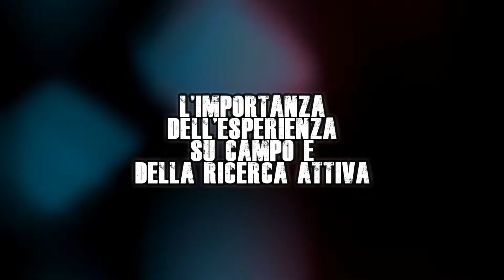INTERVISTA A HERMES CARDINALE - RICERCATORE E UFOLOGO - 4 LUGLIO 2022 - TERZA PARTE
Terza Parte

Intervista a Hermes Cardinale, ufologo, ricercatore e amico, che ci parla della sua esperienza come appassionato di ufologia e come ricercatore in tale campo. L''intervista è stata realizzata il 4 luglio 2022, presso il Parco archeologico di Monte Tuscolo.

Daniele Cataldi Channel è un canale che tratta diversi tipi di argomenti, dalla ricerca personale, alla scienza, alla cronaca, ai misteri e tutto ciò che riguarda l'inconoscibile e l'ignoto. Se ritieni che i contenuti offerti dal canale siano validi, allora puoi decidere di fare una piccola donazione per supportare il lavoro documentativo e di ricerca del canale stesso. Grazie!

L'aiuto economico è fondamentale per chi come me, si autofinanzia, per affrontare oltre che le spese di realizzazione dei contenuti multimediali, anche per proseguire la mia ricerca nell'ambito delle geoscienze:

Ecco qualche informazione su chi sono: Daniele Cataldi, è fondatore dell'LTPA Observer Project, fondatore del Radio Emissions Project, un progetto di ricerca scientifica, che si occupa dello studio e della ricerca sui fenomeni pre-sismici di origine elettromagnetica (SEPs), oltre che dello studio degli LTPA – Luminous Transient Phenomena in the Atmosphere, ovvero dei fenomeni luminosi transitori visibili nell’atmosfera terrestre. È, all’interno di tale progetto da lui fondato: responsabile del monitoraggio del sistema RDF - Radio Direction Finding, sviluppato del Radio Emissions Project, sia a livello nazionale che internazionale. È fondatore e sviluppatore della rete di monitoraggio mondiale del Radio Emissions Project (Radio Emissions Project Network). È Coordinatore e portavoce del gruppo di ricerca a livello nazionale ed internazionale.
Autore unico e coautore di opere letterarie sui temi trattati dal gruppo di ricerca. Studioso del fenomeno U.F.O. e dei fenomeni L.T.P.A. (sottoprogetti di ricerca: IR-Project e VISUAL Project), appassionato e studioso di entomologia e delle tematiche di carattere scientifico. Ricercatore - Nell’ambito del suo lavoro di ricerca scientifica è iscritto a:

1. Geophysical Research Letters - AGU Journal - registered.
2. Academia - Member.
3. S & T Organizzation STO-NATO (NATO, OTAN) - registered.
4. European Southern Observatory (ESO) - registered.
5. Society of Exploration Geophysicists (SEG) - registered.
6. AGU - American Geophysical Union - Advancing Earth And Space Science - registered.
7. Project Partner - ANR - French National Research Agency - 2019 - registered.
8. International Journal of Disaster Risk Reduction - registered.
9. Earth-Science Reviews - registered.
10. ResearchGate - Member.
11. Chaos, Solitons & Fractals - Nonlinear Science, And Nonequilibrium and Complex Phenomena - registered.
12. ORCID Member - ID: 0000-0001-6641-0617.
13. MDPI – Academic Open Access Publishing – registered.
14. European Geosciences Union (EGU) - member:

+ 2019 - General Contributions on Earthquakes, Earth Structure, Seismology SM1.1
+ 2017 - Seismology (SM1.2).
+ 2017 - Natural Hazards (NH4.7).
+ 2017 - Tectonics & Structural Geology (TS5.5).
+ 2016 - Solar-Terrestrial Sciences (ST2.6) Earth magnetosphere physics and geomagnetic storms.
+ 2015 - Natural Hazard (NH5.1) Sea & Ocean Hazard - Tsunami.
+ 2014 - Seismology (SM3.2) Earthquake precursors, bioanomalies prior to earthquakes and prediction.
+ 2013 - Natural Hazard (NH4.3) Electro-magnetic phenomena and connections with seismo-tectonic activity.

La passione e lo studio della realtà che lo circonda, lo porta sin da bambino ad interessarsi dell’astronomia, dell’entomologia e delle scienze in genere. Laureatosi Infermiere nel 2003, presso la Facoltà di Medicina e Chirurgia dell’Università di Tor Vergata - Roma, scrive il suo primo libro nel 2008, assieme a suo fratello Gabriele (edito da lulu.com), ad oggi (2022) ha all’attivo oltre 80 saggi letterari ed oltre 70 pubblicazioni scientifiche depositate a livello mondiale, contribuendo attivamente all’evoluzione del processo scientifico.